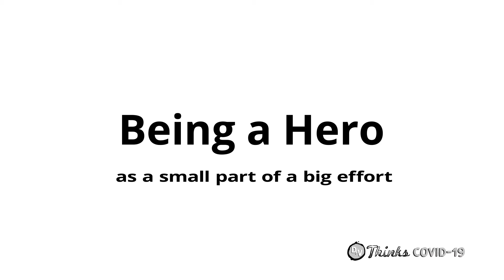DfV Thinks: COVID-19. Helping together separately.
Each of us has an important part to play the greater good. Whether it’s staying home so we can continue to flatten the curve, or delivering supplies to those who need them we can all be a hero by playing our part.